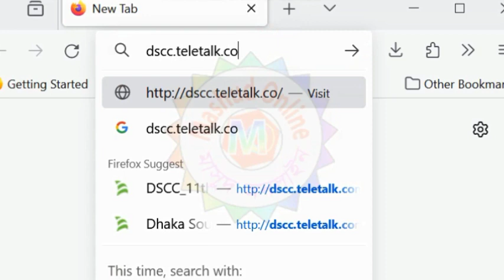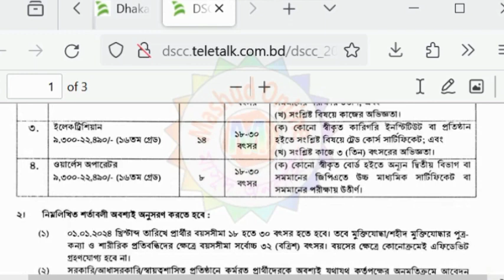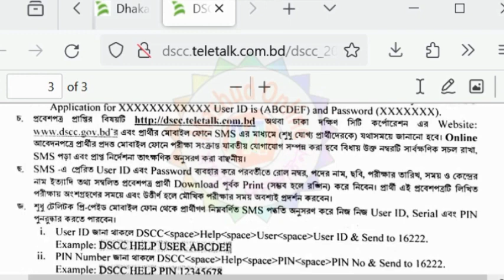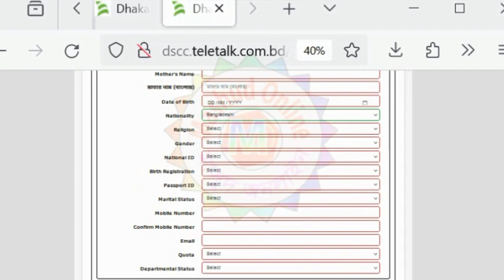দক্ষিণ সিটি কর্পোরেশন, নগর ভবন, ঢাকা তে অনলাইনে চাকুরির আবেদন শুরু।